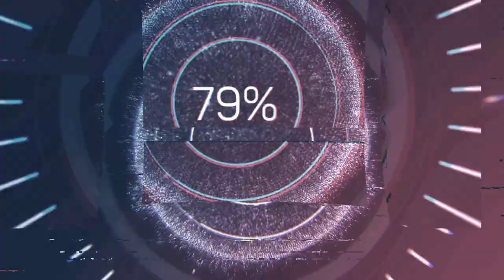Γιατί να Επιλέξεις το Δικτυακό Marketing (MLM)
Γιατί το Δικτυακό Μάρκετινγκ (MLM) Είναι η Σωστή Επιλογή // Γιατί το Δικτυακό Μάρκετινγκ είναι η κατάλληλη επιχειρηματική ευκαιρία, ειδικά αυτή την περίοδο.

Αν θέλεις να ακούσεις τη δική μου επιχειρηματική πρόταση δικτυακού μάρκετινγκ, μπες εδώ

- Άρθρο: "Τι είναι το MLM; - Πώς να απαντήσεις σε 30 δευτερόλεπτα"

1:16 Γνωρίζω το δικτυακό μάρκετινγκ από μέσα
3:17 Το δικτυακό μάρκετινγκ ΔΕΝ είναι τέλειο
4:07 Είναι ευκολότερο και γρηγορότερο
5:24 Εργάζεσαι από οπουδήποτε
5:50 Καθορίζεις ΕΣΥ το ωράριό σου
6:30 Χαμηλό κόστος εκκίνησης
8:02 Βοηθάς άλλους να πετύχουν
8:32 Δίνει ίσες ευκαιρίες
9:30 Επιλέγεις με ποιους θα συνεργαστείς
10:29 Το μεγαλύτερο όφελος για μένα: η προσωπική ανάπτυξη
11:20 Είναι η καλύτερη στιγμή να ξεκινήσεις